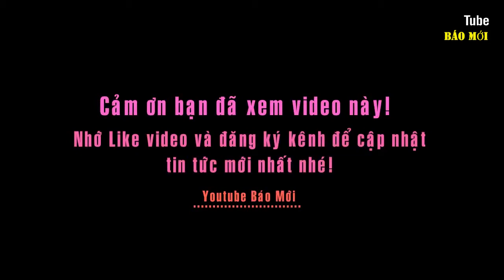Đau đớn nhìn lốc xoáy cuốn hàng chục ngôi nhà sập nát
Tin báo mới hôm nay "Đau đớn nhìn lốc xoáy cuốn hàng chục ngôi nhà sập nát".